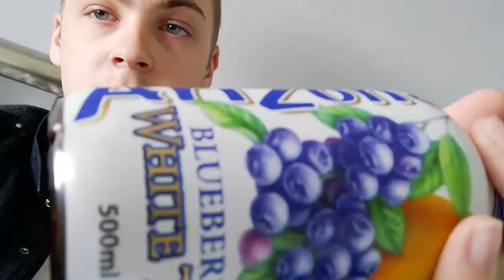Blueberry Tea (AYIR: 11/07/17)